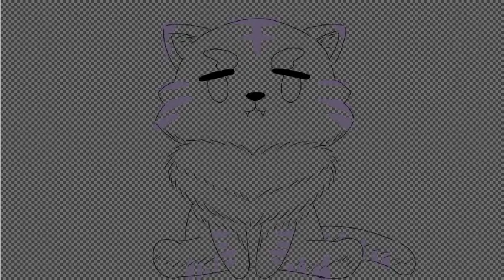Kohaku SpeedPaint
I'm using Ibis Paint